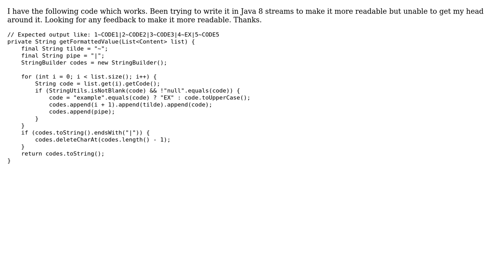Writing a for loop to build a String using Streams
With thanks & praise to God, and with thanks to the many people who have made this project possible! You are responsible for your own actions.